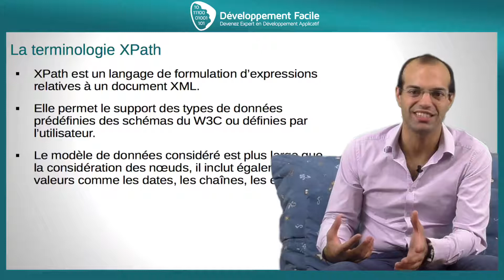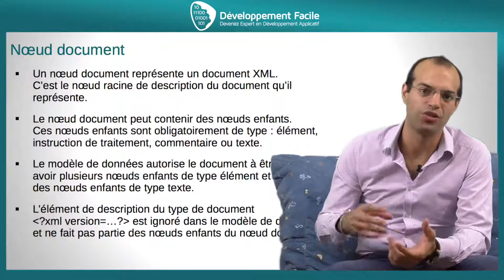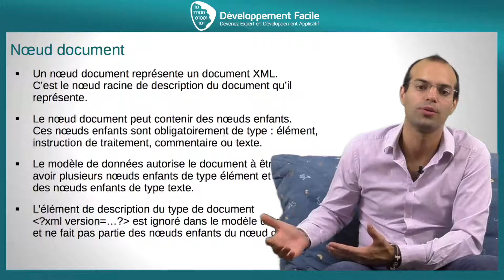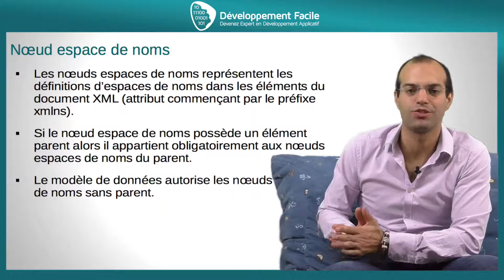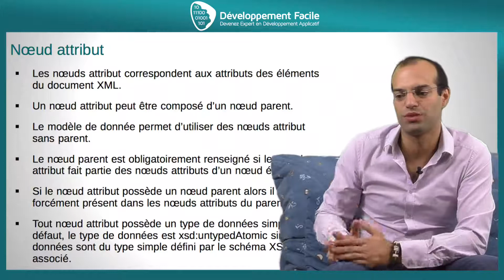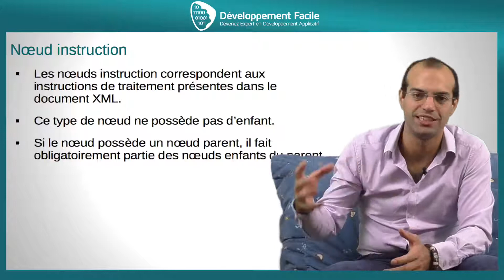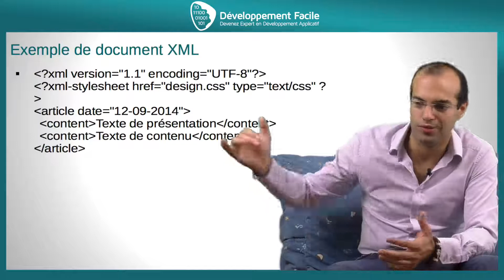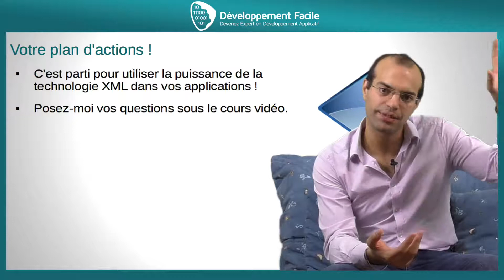Comment utiliser les fonctionnalités du langage XPath avec XML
Cette série est dédiée au langage XML et dans cette vidéo, vous allez découvrir le langage Xpath, comment l'utiliser avec XML, vous allez le découvrir à travers plusieurs cours

Allez beaucoup plus loin dans l’apprentissage du développement applicatif, cliquez sur le lien ci-dessous.